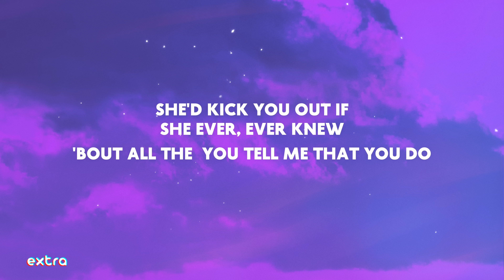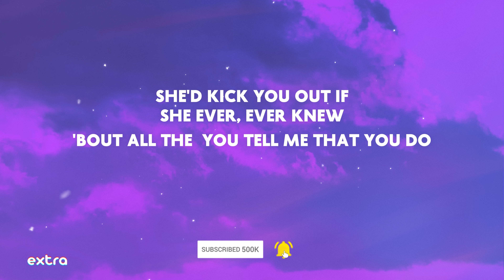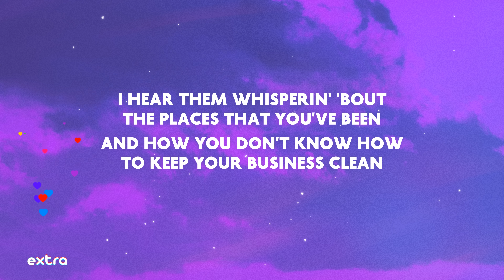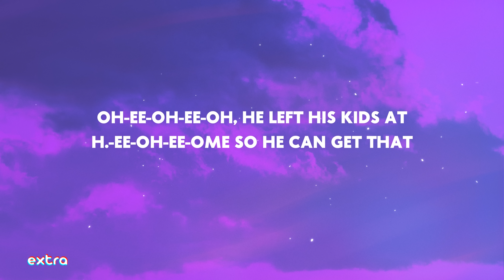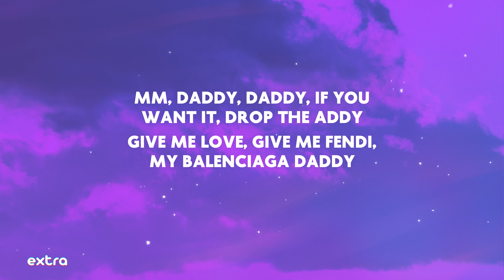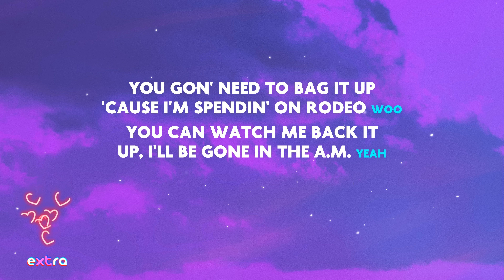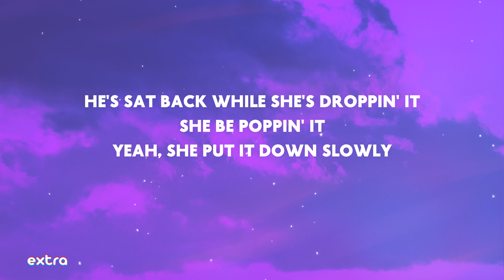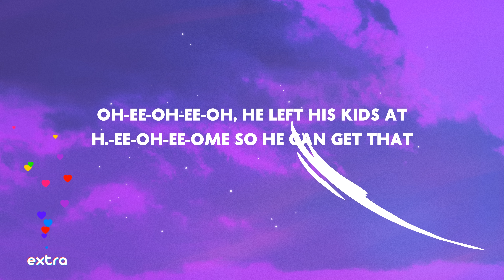Sam Smith - Unholy (ft. Kim Petras) (Lyrics) | keep your business clean Mummy don't know daddy's get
keep your business clean Mummy don't know daddy's getting hot At the body shop Doin' somethin' unholy
Unholy Sam Smith & Kim Petras Sam Smith Unholy ft Kim Petras lyrics Unholy Sam Smith Kim Petras lyrics Unholy lyrics Sam Smith

⭐️ Lyrics:
H.-ee-oh-ee-ome so he can get that
Mm, daddy, daddy, if you want it, drop the addy